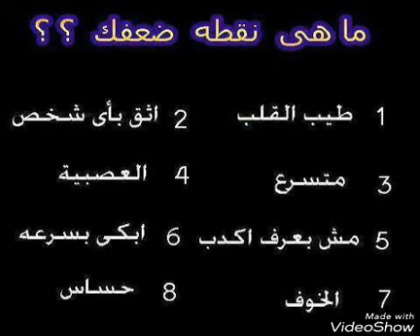صراحه رقم واحد ☝ اني اوانتو